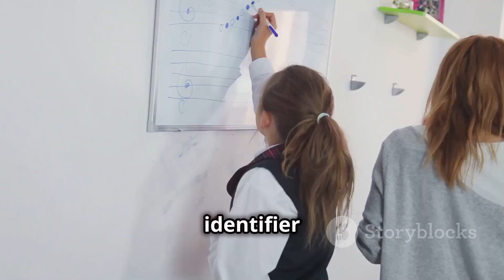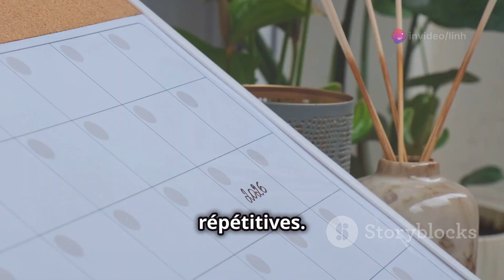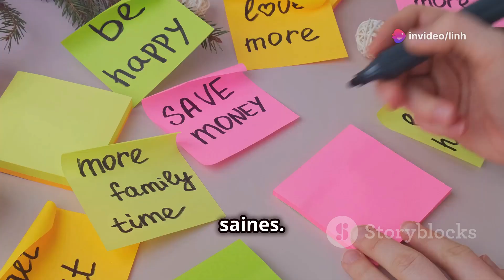Comment abandonner les mauvaises habitudes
Comment abandonner les mauvaises habitudes Voici donc 5 étapes pour vous aider à travailler sur vos mauvaises habitudes et les changer pour de nouvelles qui vous aideront.
Définir l'objectif à atteindre. ...
Comprendre ce qui génère la mauvaise habitude. ...
Remplacer l'habitude. ...
Pratiquer et répéter pendant au moins 21 jours. ...
Mettre en place un garde-fou.